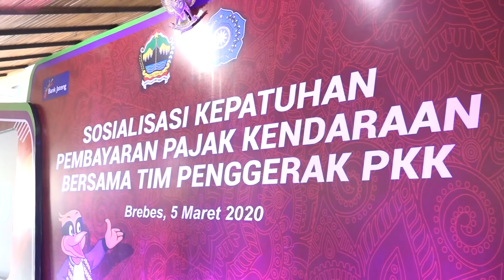Perilaku Hidup Bersih Sehat Tangkal Virus Corona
Dalam acara Sosialisasi Kepatuhan Pembayaran Pajak Kendaraan Bersama Tim Penggerak PKK, Kamis (5/3), Gubernur Jawa Tengah Ganjar Pranowo dan Ketua Tim Penggerak PKK Jawa Tengah Siti Atikoh Ganjar Pranowo, memberikan pengarahan terkait pentingnya mencuci tangan dengan sabun.

Ini untuk mengantisipasi kepanikan masyarakat akibat mewabahnya virus SARS-CoV-2, atau yang dikenal dengan coronavirus.

Dalam acara yang digelar di Pendopo Rumah Dinas Bupati Brebes itu, Atikoh meminta agar gerakan mencuci tangan dengan sabun tidak hanya diperingati setiap tahun melainkan dilaksanakan setiap hari.

“Kalau perilaku hidup kita sehari-hari sudah bersih dan sehat, maka ibu-ibu PKK di Jawa Tengah tidak perlu takut pada virus corona,” tandas Atikoh.